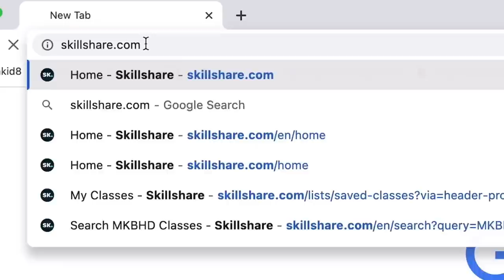WHAT RAVENS TRADING FOR ROQUAN SMITH COULD MEAN FOR PATRICK QUEEN...ALONG WITH SOME OTHERS